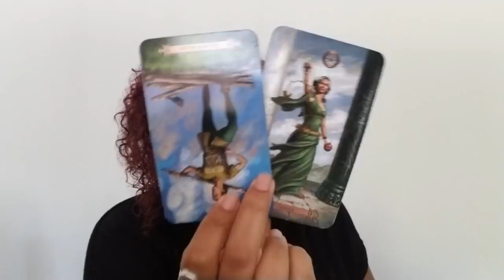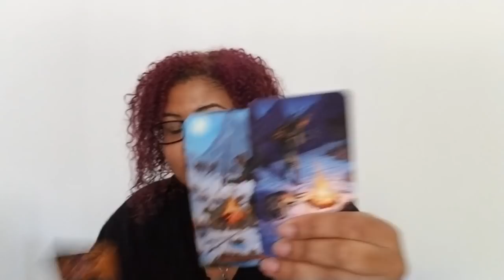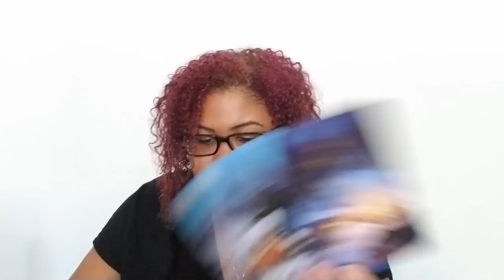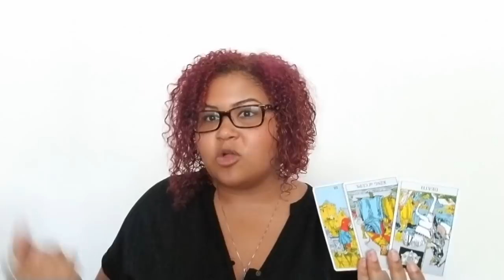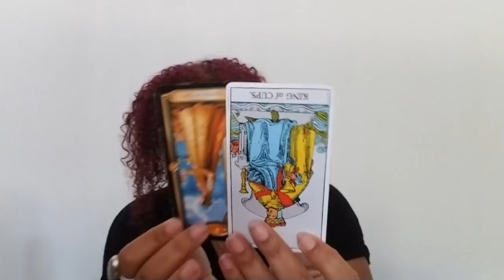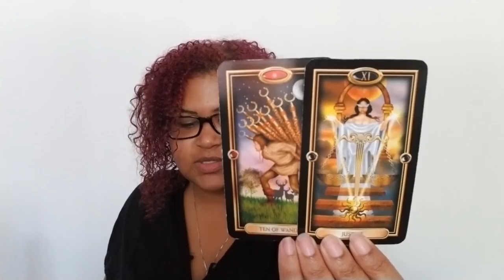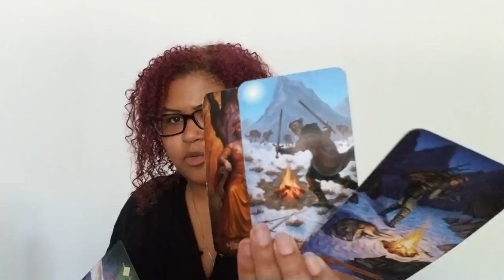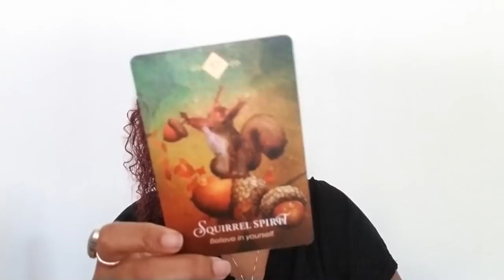Taurus: The Spinner Of Love and Ebb & Flow (August 14th - 21st)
Taurus: Weekly Love Reading (August 14th - 21st)